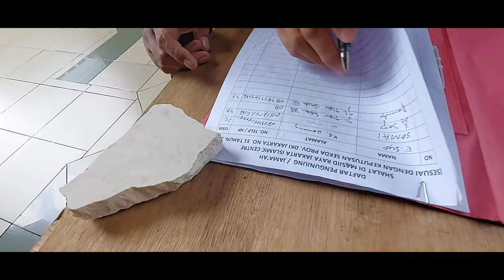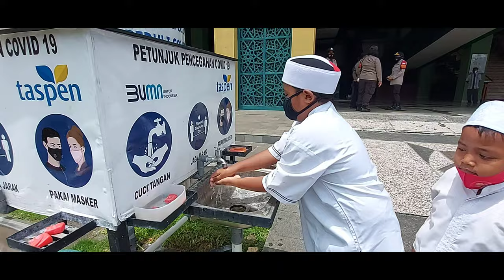Cegah Penyebaran Covid 19, Polwan Polres Jakut Adakan Sosialisasi Prokes Ke Jamaah Masjid Raya JIC